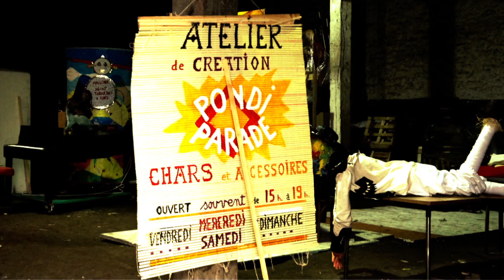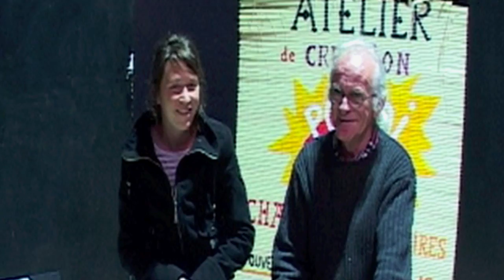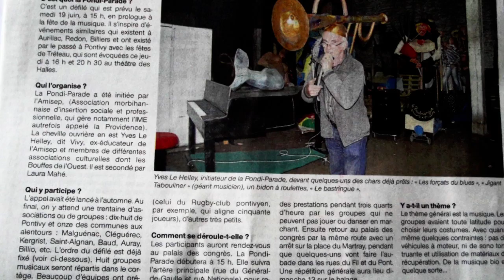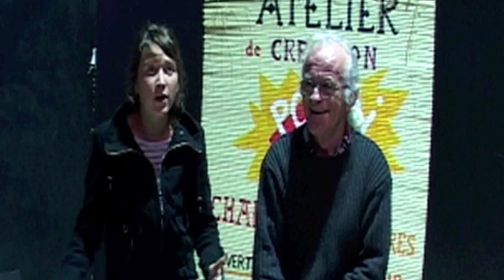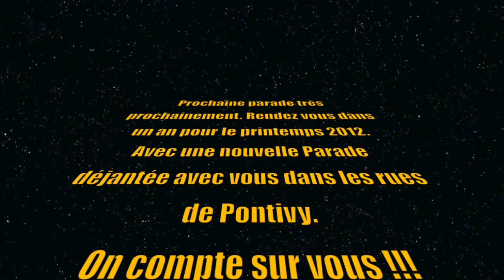Défilé de la Pondi Parade 2010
Un reportage distrayant réalisé par Rémy Quéré en 2010. Un grand défilé organisé en juillet 2010 par l'AMISEP dans les rues de Pontiv où une quinzaine d'association du pays de Pontivy et des ses alentours sont représentées avec leurs chars et leurs déguisements respectifs. Une parade très haute en couleurs qui sera reconduite très prochainement, en juillet 2012.